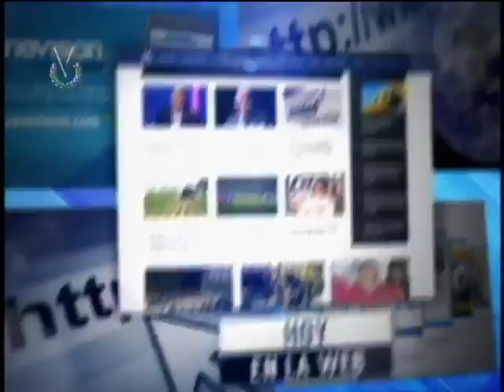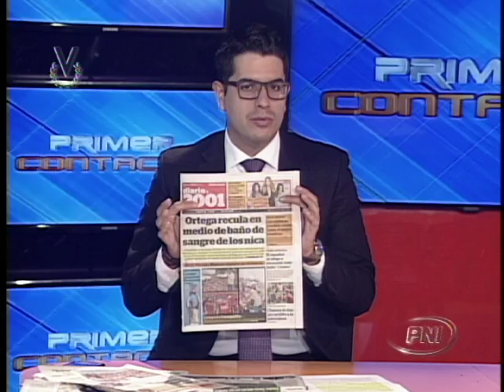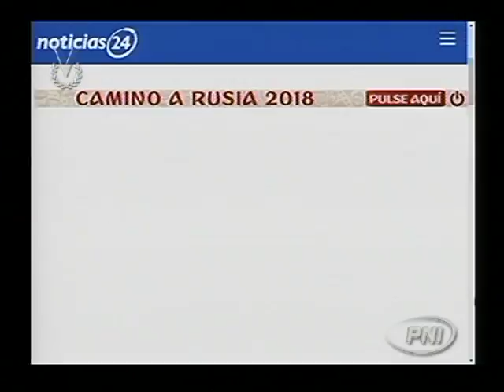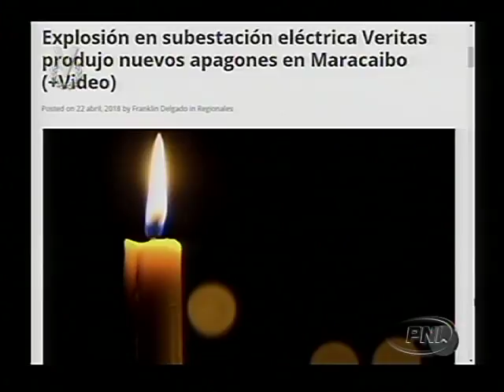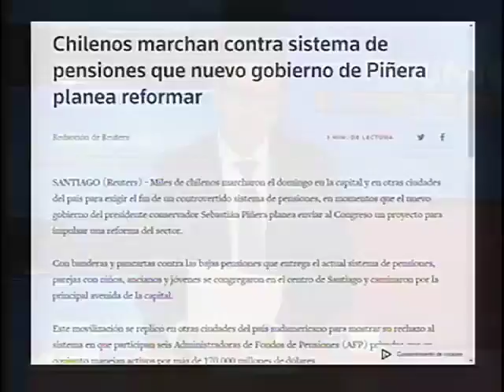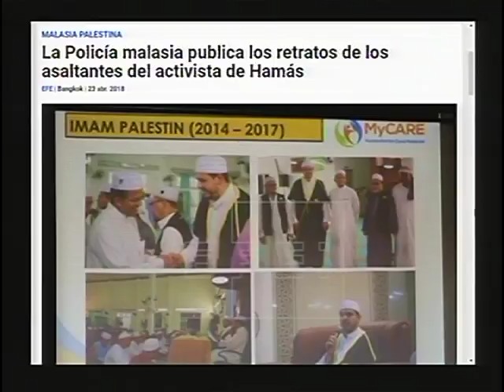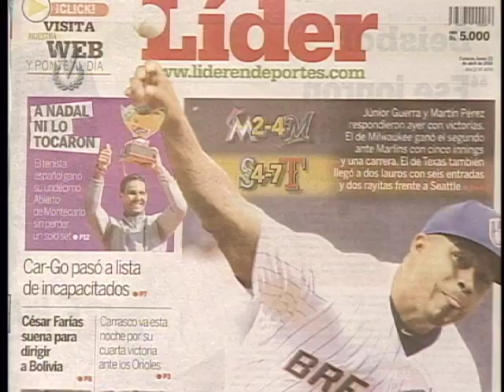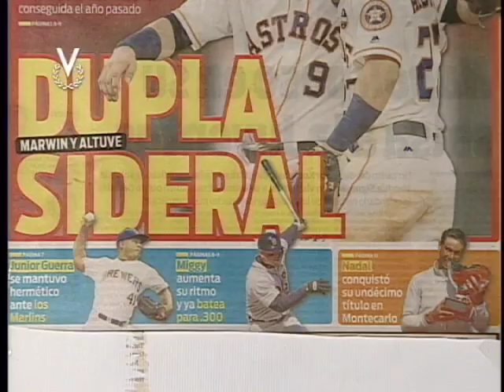Primer Contacto // 23 de abril de 2018